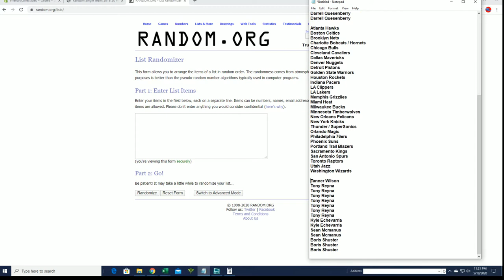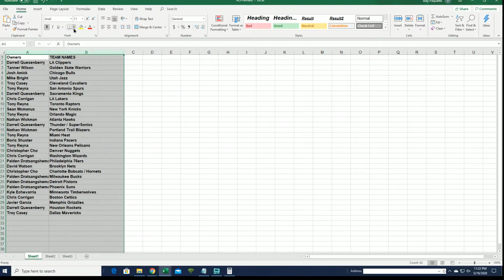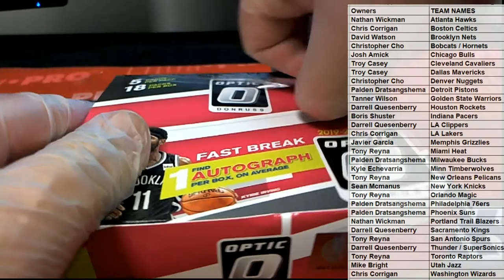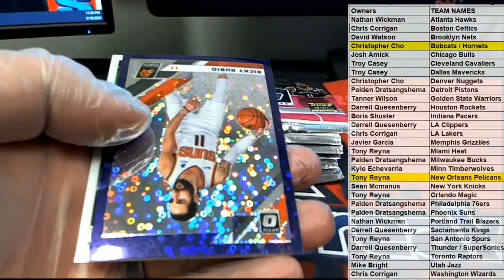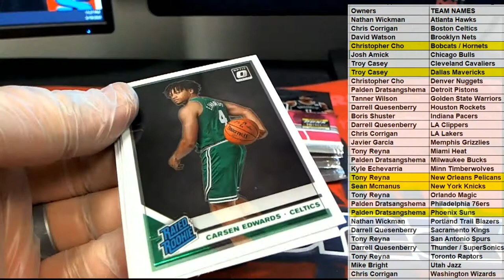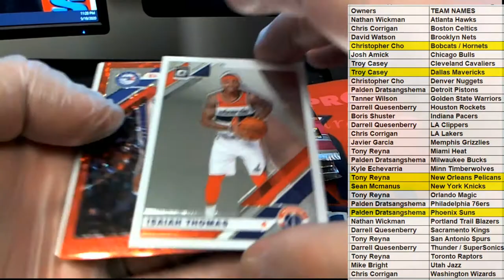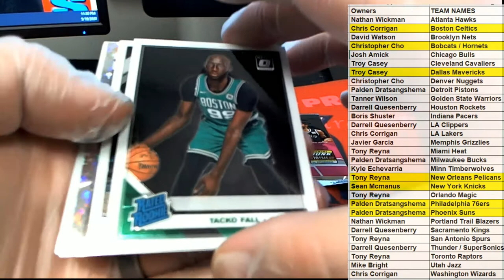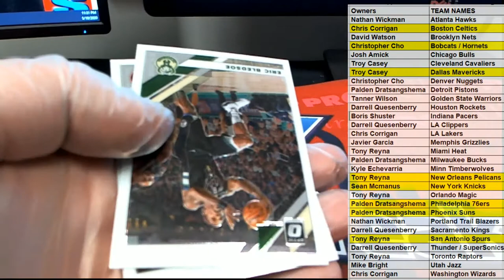2019 20 Panini Donruss Optic Basketball Fast Break Box ID 1920FBOPTICBSK386